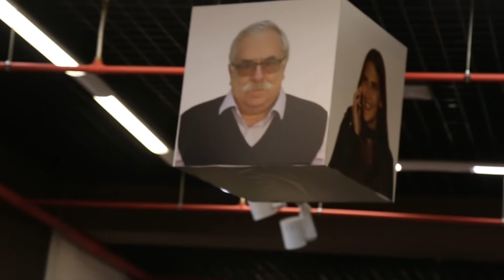ОБЗОР НА ДИВАН КРОВАТЬ АМБЕР